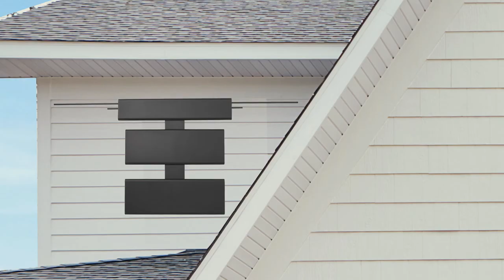RCA ANT950E Attic or Outdoor Antenna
Enjoy HDTV network programming and your favorite shows for Free. No monthly fee, no subscription, no contract.
• Compact design adapts to most attic settings
• Durable construction withstands severe outdoor conditions,
outperforming many larger outdoor antennas
• Amplifier design outperforms all other brands and boosts weak signals
• Receives TV broadcasts including 4K and 1080 HDTV when available for highest-quality picture and sound, both UHF and VHF stations
• Coax cable sold separately
• Capable of receiving low VHF channels
• Great complement to streaming players
• Dependable backup television source when storms knock out cable or satellite television